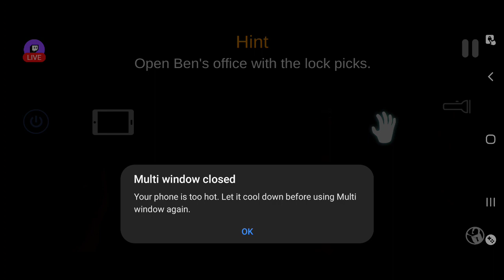Case Animatronics terrible time awareness